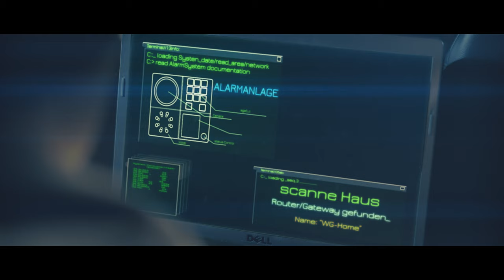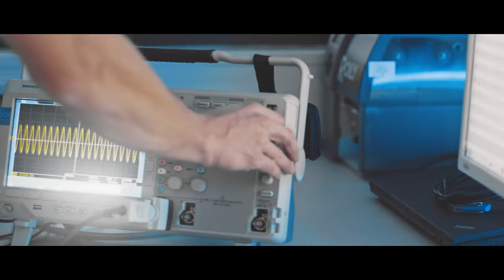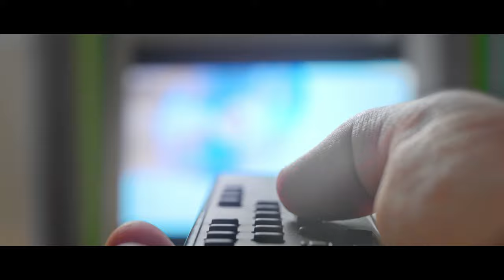100 Jahre VDE-Zeichen - 100 Jahre Produktsicherheit